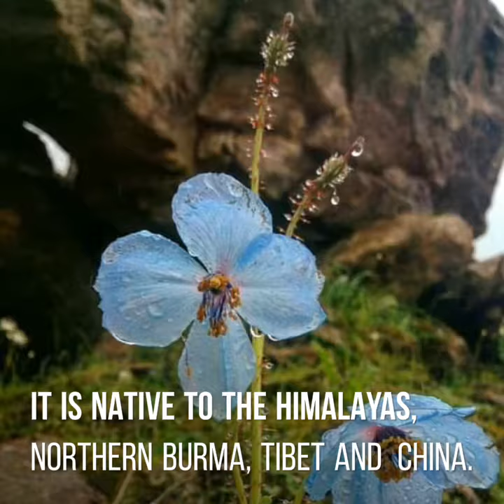HIMALAYAN BLUE POPPY-"Queen Of Himalayan Flowers"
Meconopsis is a genus of flowering plants in the family Papaveraceae. Meconopsis betonicifolia, also known as Himalayan blue poppy. The species have attractive flowers and have two distinct ranges. The 40 and more species are found in theHimalayas.Blue Poppy is also called as Queen of Himalayan Flowers. Blue poppies grow well in shady areas and provide the grower with plenty of large, blue blossoms.The enchanting Blue Poppy creates a spectacular show in the late spring and early summer.  Such a rich true blue flower is a rare garden treasure. Growing blue poppy from it seed. Blue Poppies have a reputation of being difficult to grow